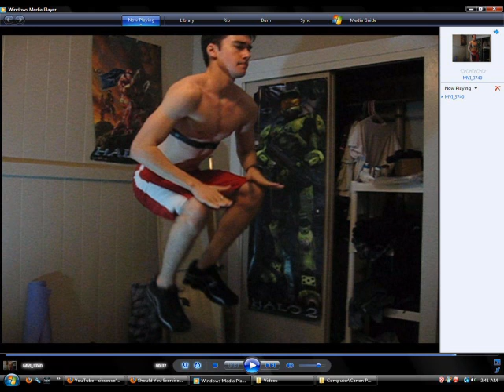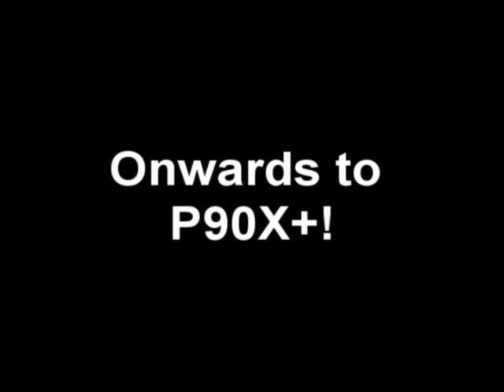P90X Day 90 Results(first full round)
WHAT IS P90X? FIND OUT EVERYTHING!! RIGHT HERE!
 - Find out what I eat, what supplements I take and how to succeed with the Beachbody fitness programs (p90x, Insanity, TurboFire, etc.)

Are YOU thinking of doing the P90X Workout? If so, I will coach you for free! Click here if you'd like me to coach you for free:

In September 2009, I was addicted to world of warcraft. I played it 10 hours a day. I'd never go outside or eat health. I would just sit in my chair all day and play this video game. One day I quit after some personal issues and devoted my time into P90X and Working Out. 2 Years Later I've completely transformed by body. I gained 20 pounds of muscle and continue to increase.

This is a good way to get prepared for p90x2.

P90X Workout
p90x
p90x2
shakeology results

Here is before and after pictures of me doing my first full round of P90X.

Editing program used was
Animoto.com

Supplements Used:
Iso Mass Xtreme Gainer
AMP amplified wheybolic extreme 60
beta alanine

Starting stats: P90X Day 1
Weight: 118
Chest: 34
Waist:29
Hips: 32
Right Thigh: 18
Left Thigh: 17.5
Right Arm: 11 inch flexed
Left Arm: 10.5 flexed
Right Wrist: 6
Left Wrist: 6
Right Forearm: 9.5 flexed
Left Forearm: 9.7

P90X Day 90
Weight: 135
Chest: 36.5
Waist: 31.5
Hip: 33
Right Thigh: 20
Left Thigh: 19.75
Right Bicep: 12.5 flexed
Left Bicep: 12.2 flexed
Right Wrist: 6.5
Left Wrist: 6.2
Right Forearm: 10.5 flexed
Left Forearm: 10.4 flexed

Gain: 13.25 inches overall
Gain: 17 pounds overall

onwards to P90X +!